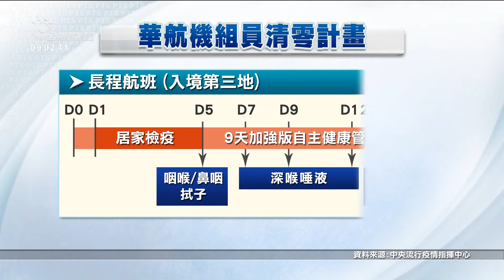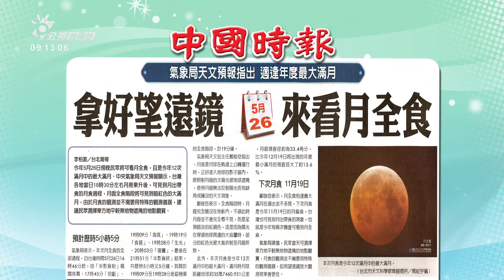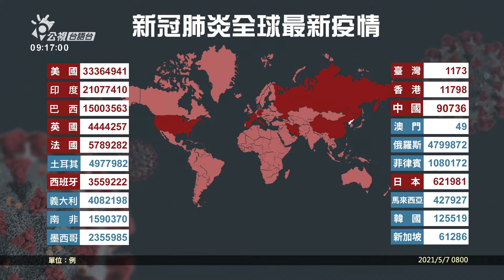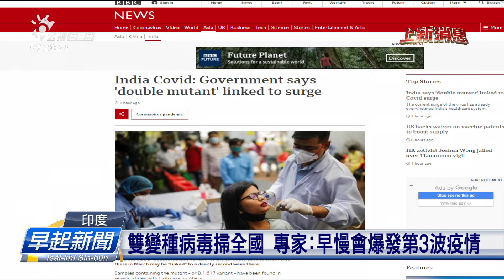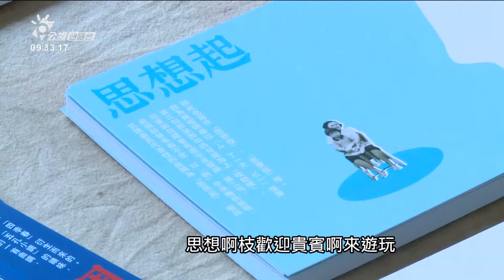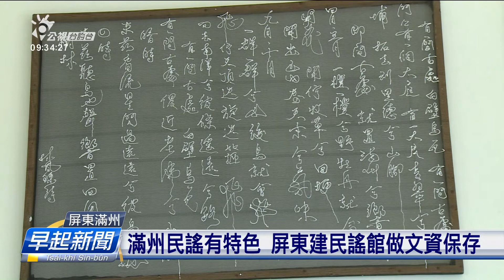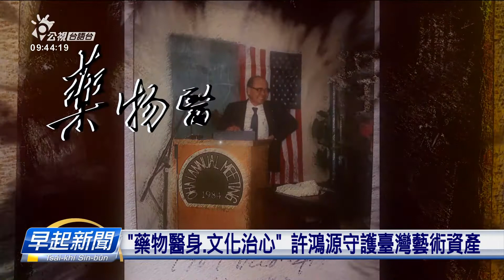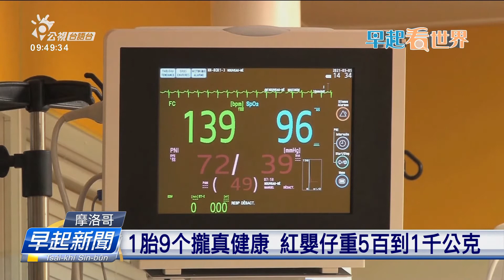20210507 早起新聞 | 公視台語台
20210507 早起新聞 重點頭條

1.加12例境外 閣1例諾富特確診.捌接觸染病主管
2.北市宣佈防疫旅館停止分層分流 袂閣接一般旅客
3.醫護工會批評注疫苗假無薪水 病假猶閣有半薪

四節新聞​ ：　逐工（每天）09:00​ / 12:00​ / 15:00​（拜一至拜五） / 19:00​